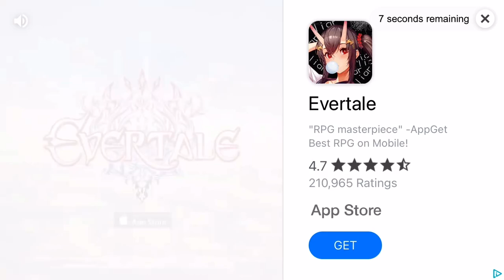Let's Play Ping Pong Furry Walkthrough Gameplay Berlin Stage Cleaning House iOS iPhone SE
Compete online against real players in exhilarating multiplayer ping pong battles.

From the creators of the award-winning Table Tennis Touch, Ping Pong Fury is the ultimate two player sports game! Just swipe to hit, and smash the ball past your opponent. Use intuitive screen gestures to apply spin and chop to your returns and even ace it with a pro serve.

Earn fans in the World Tour each season to unlock ten stunning virtual arenas. Take on tougher opponents and be rewarded with even bigger prizes. Find awesome blades, rubbers, balls and shoes to take your game to the next level.

Invite and challenge your friends to fun, competitive table tennis matches, and battle it out on the friends leaderboards.

KEY FEATURES
- Incredible 1v1 real-time multiplayer ping pong
- Play friends!
- Season Pass to unlock exclusive rewards
- Training Mode to practice each shot and try out high end equipment
- Leaderboards

INTERNET
Ping Pong Fury requires an internet connection to play.

Ping Pong Fury is free to download. However, some items are available to purchase with real money. If you don't want to use this feature, please disable in-app purchases in your device settings.

Reviews

RJBizZ

If I could put 0 stars I would, this game is absolute trash. the bots at arena 3 are way too overpowered and you cannot return any of their shots. For example, one of the bots had shot 5 corner shots in a row and I wasn't able to return any of them even though I was hitting them and I was trying to spin the ball. Not to mention that it's way too hard to get any of the good items in the shop. So if you understand game mechanics like I do this game is definitely not for You.

Zander Fox

If I could give this 0 stars I would, the (very clearly) bot always shoot at the corner of the table and the bots always returns MY corner shots! This game is complete BS and I ran out of money in less than 10 minutes of losing. Worst review I've ever wrote. I don't think this game should be rated 4.3 stars, hell it should not be on the app store.

John Crow

I would give this game a 5 for game play and style, however you ruined the game with all the ads and bs you put into it, it is not a game anymore if it ever was. It is a ridiculous form of greed that I have ever seen. Shame that we humans are so greedy that we can take the fun out of fun for a buck that is not even real asset. This game gave me little less hope for humanity. I'm uninstalling this and anything from this developer will never be downloaded. Update : now the hax are ridiculous suck

Gary Mulconery

Almost like the real thing with curves and slams. Only thing is it's difficult to pick up where the ball is coming from before it's too late. Great game. I'm hooked. Your going to have to pay for good equipment. Only thing is it's not true PvP. I keep playing the same people over and over again and it's getting old fast.

Christopher Mollo

This game is rigged with bots who make unreturnable shots. All they do is aim for the corners of the table so it is impossible to return the ball. Do not waste your time and please do not give these fools any of your money. These developers are less intelligent than a one-celled organism.

Vols Nation16

Wayyyyyy too many bots, I mean it's insane how many bots we are facing when it advertises that it real plays when in reality it's not, it wouldn't be so bad if the bots didn't play like a pro player I mean seriously this is dumb.

Richard Finefrock

cool game. except I don't like the fact that when the other player uses back spin or dropping the ball often times you can't hit it, no matter from where you swing.

Alec Tassey

It is fun, but there are some bugs in it, and whenever you get into a match, your opponent is always insanely better and is kinda unfair.

Matt Morlan

The game is stupid you have to use your thumb as the racket which means you can never see the racket Needs help.. If you could use your thumb as the handle problem would be solved Because you can see the ball currently you can't at all Fix it

Isaac Austbo

I am in Las Vegas and i have just bag score of 39 and 5 million in my bank 😎 How: 1. I definitely recommend training returning side spin shots in the training scroll to the right in home page or just play "Ping pong touch" the company's single player game 2. I use middle finger & have nail contacting screen to reduce friction 3.